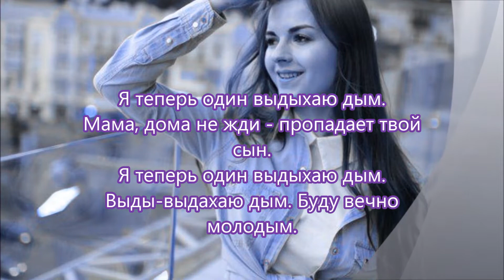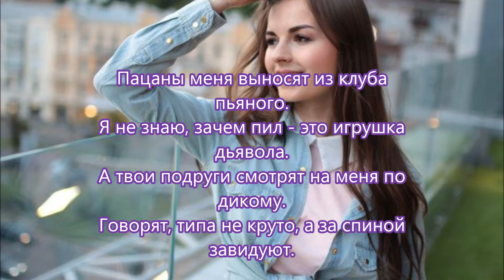VERBEE - Один (Караоке)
Ребят узнали чья фотка стоит на видео? Тогда пиши в комментариях

                                                       Текст
- Жэка, ну чё там случилось?
- Да не берёт она телефон вообще.
- Короче, погнали отдыхать.
А неё забей!
Мне надоело, что ты не берёшь трубку телефона,
Надоел этот гундёж, что родители ждут дома.
Надоело, что ты спишь, когда я тебе звоню.
Надоело, что кричишь, когда всё же дозвонюсь.
Пурапа-па, пурапа-па!
Пацы говорили: "Ты не верь её словам".
Пурапа-па, пурапа-па!
Пыцы говорили, а я убедился сам.
Я теперь один выдыхаю дым.
Мама, дома не жди - пропадает твой сын.
Буду вечно молодым. Буду пьяным и смешным.
Выды-выдахаю дым. Буду вечно молодым.
Эй! Ну а, что если мне очень трудно?
Что, если мне так нужна твоя поддержка?
Ты звонишь, но я теперь не возьму трубку.
Думаешь, я побегу к тебе? Конечно...
Пацаны меня выносят из клуба пьяного.
Я не знаю, зачем пил - это игрушка дьявола.
А твои подруги смотрят на меня по дикому.
Говорят, типа не круто, а за спиной завидуют.
Пура-па, пура-папа!
Я сегодня буду из-за тебя очень пьян.
Пура-па, пура-папа!
Пацы говорили, а теперь я знаю сам.